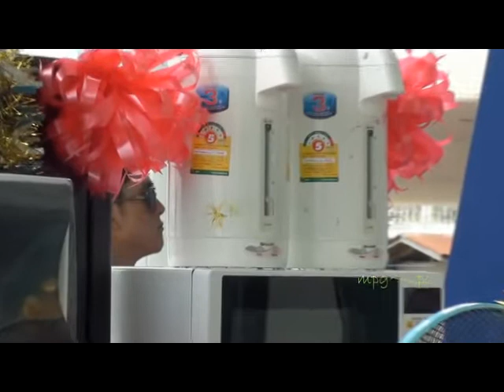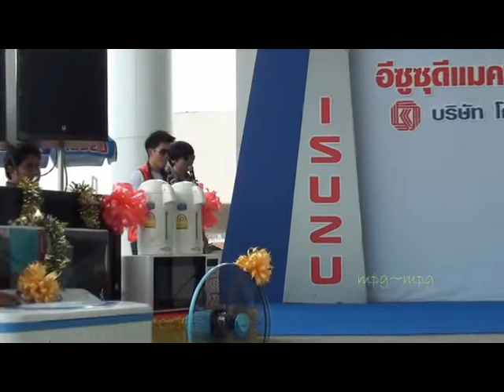อ๊อฟ,ดาส-อิซูซุ จ.เลย4.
งาน พิธีกร อิซูซุ จ.เลย
2.2.2556